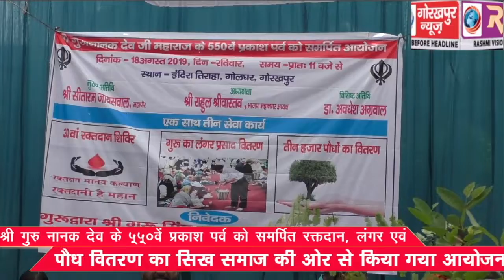श्री गुरु नानक देव के 550वें प्रकाश पर्व को समर्पित रक्तदान, लंगर एवं पौध वितरण का सिख समाज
श्री गुरु नानक देव के 550वें प्रकाश पर्व को समर्पित रक्तदान, लंगर एवं पौध वितरण का सिख समाज की ओर से किया गया आयोजन